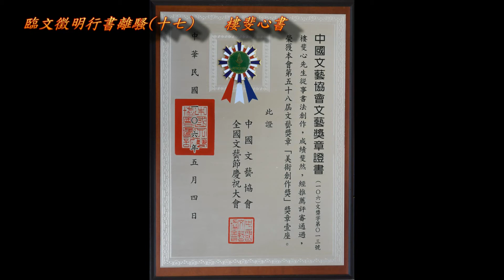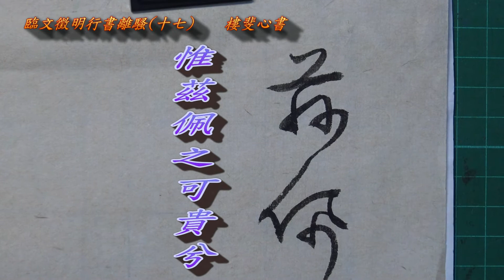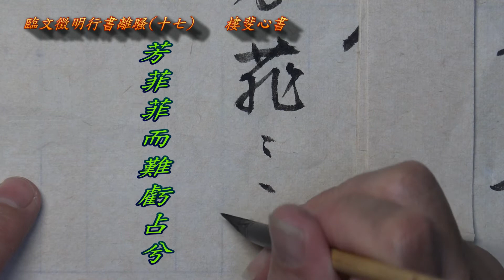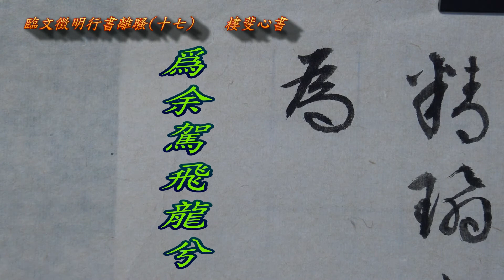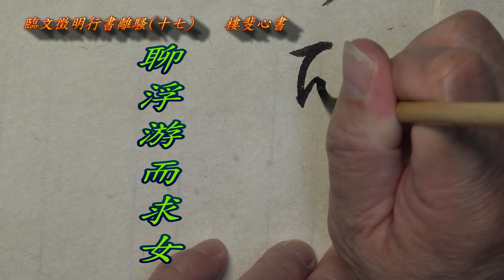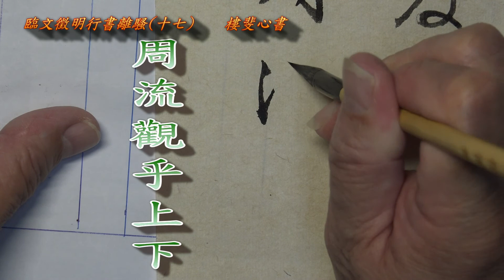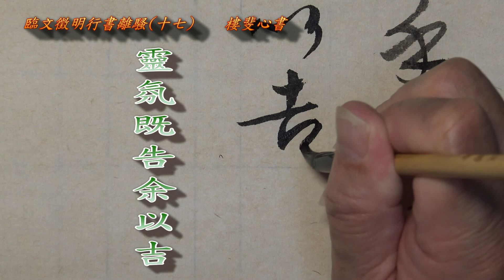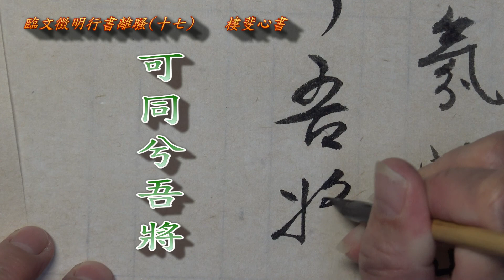臨文徵明行書離騷(十七) 樓斐心書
本人所傳的影片  不斷受到虛偽的版權聲明所騷擾  請貴公司予以處理   以維護貴公司的聲譽為重

本人在此聲明  本人所有影片全部是自己書寫  所有配樂古箏古琴演奏  樂曲皆是千年古曲  無人擁有著作權  音樂是本人親自演奏  影片是本人自行拍攝自己剪接   不應有人偽照資料  聲稱其擁有版權
影片所用背景音樂是千年古曲  年代久遠不知名人士所作  是寶貴的中華文化遺產  無人擁有著作權   古箏古琴音樂是本人所演奏  自己錄音  著作權完全是本人所擁有